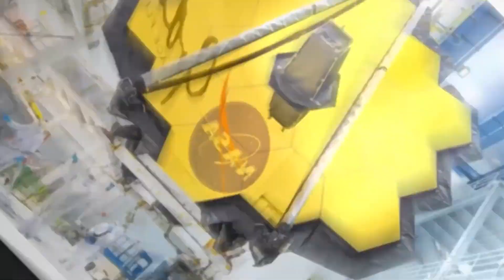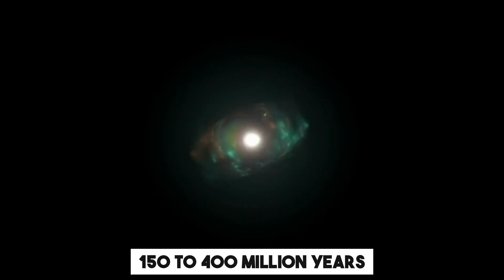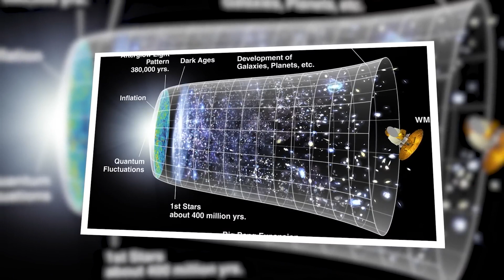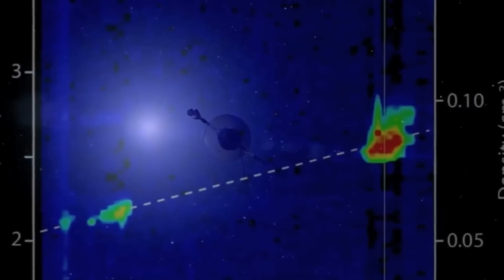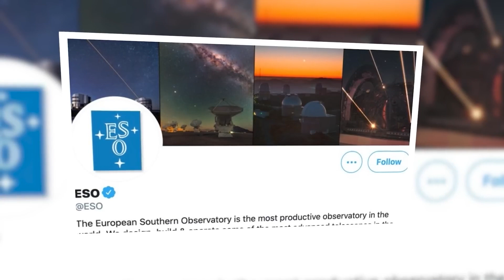James Webb Telescope PROVED Big Bang NEVER Happened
Michio Kaku's Latest Update: James Webb Telescope PROVED Big Bang NEVER happened

The James Webb Telescope has made a ground-breaking discovery, uncovering six galaxies that are larger than our Milky Way and defy explanation.
This has caused excitement in the scientific community, with physicist Michio Kaku even breaking his silence to discuss the telescope's clearest image in history. This discovery raises questions about our understanding of the cosmos and the possibility of life beyond our own planet.

What do these six galaxies tell us about the early days of our cosmos? How does this discovery challenge our current understanding of the universe?

In today's video we look at Michio Kaku's Latest Update: James Webb Telescope PROVED Big Bang NEVER happened

Inspired by Michio Kaku: "Time Does NOT EXIST! James Webb Telescope PROVED Us Wrong!"

Inspired by Time Does Not Exist! James Webb Telescope SHOCKS The Entire Space Industry!

Inspired by Michio Kaku and Neil deGrasse Tyson Break the News: James Webb Telescope is Breaking the Big Bang

Inspired by James Webb Telescope Just Captured First Ever, Real Image Before Big Bang

Inspired by Michio Kaku: "The Big Bang Was Wrong - We live Inside A BLACK HOLE!"

Hubble telescope.